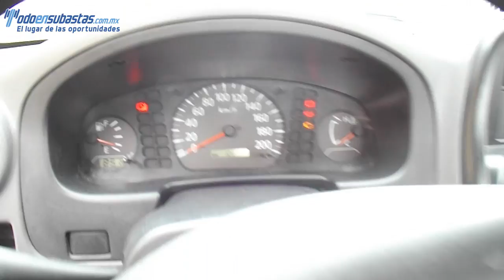030838 NISSN / PICKUP / 2011